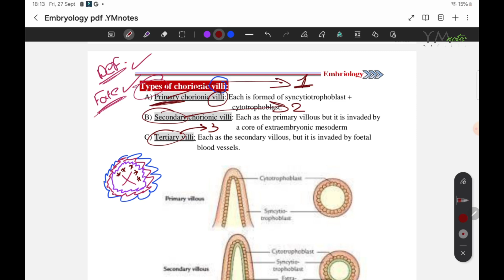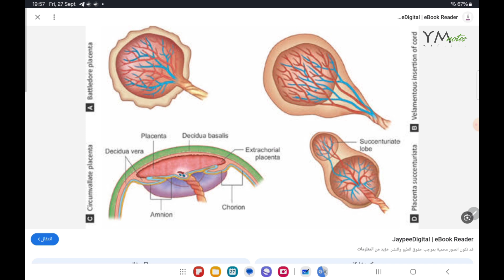Placenta |EMD| عربي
Timeline
0:00 Introduction
2:20 Decidua and Villi
14:30 Placenta